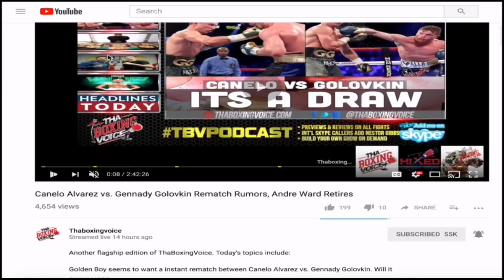Amir Khan vs Adrien Broner Dec 2018? Not Kell Brook! Sammy Vasquez Next?